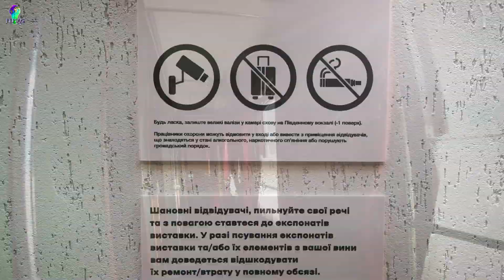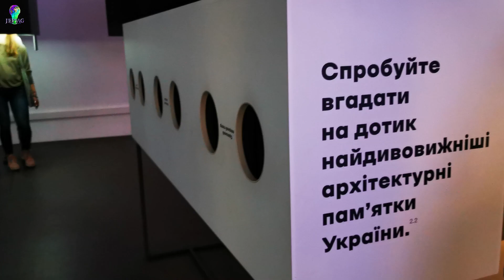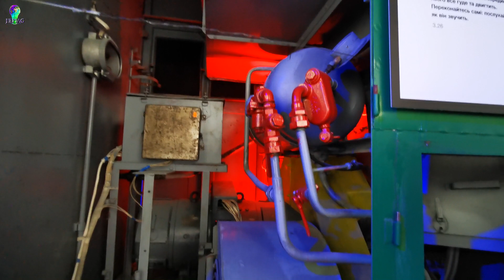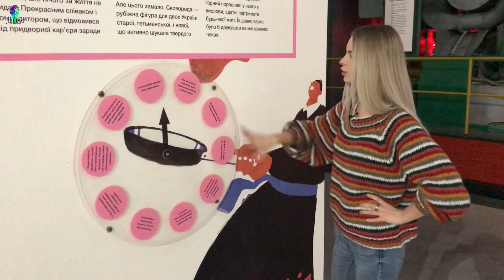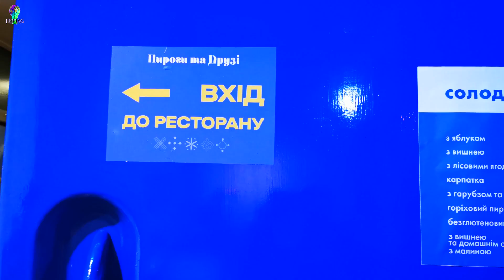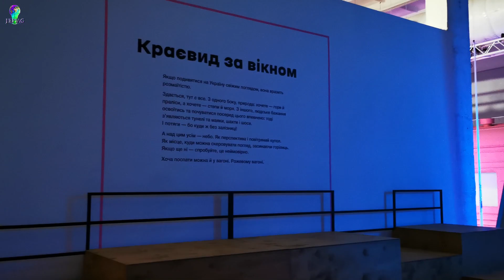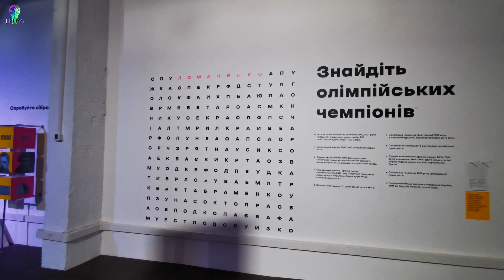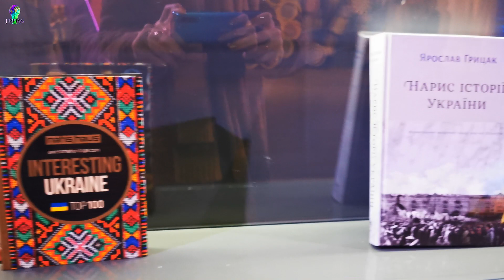WOW UKRAINE - ИНТЕРАКТИВНАЯ ВЫСТАВКА в Киеве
Хочешь убедиться в том, что Украина – это WOW? Тогда смотри обзор на интерактивную выставку WOW-Ukraine в Киеве! Путешествие по стране за 20 минут!

!ВНИМАНИЕ! Выставку продлили на январь 2020!

Вытащи свой счастливый билет, найди сокровище в камере хранения и попробуй лучшие пироги в вагоне-ресторане! А еще у тебя есть возможность почувствовать себя звездой и озвучить мультфильм на украинском языке!

🙀 Что можно увидеть на выставке:
- Десятки интерактивных инсталляций
- Летающие чемоданы
- Купе глазами ребенка
- Паровоз ЧМЭ-3
- Голову Родины-матери
- Первую напечатанную книгу на территории Украины
- Стену из 100 кг янтаря
- Последний автопортрет Казимира Малевича
- Репродукции замков
- VR панорамы

2) Получить скидку до $50 на съем жилья в любой точке мира

🙋 Привет! Меня зовут Валерия, и я создатель проекта J!EPIAG . В своем блоге про путешествия я делаю обзоры на отдых за границей, рассказываю про жизнь за рубежом и делюсь путеводителями по достопримечательностям.

Если ты не знаешь, куда сходить в родном Киеве, предлагаю посетить выставку, которая докажет, что Украина – это действительно Вау! WOW Ukraine – это ода украинским богатствам, культурным достопримечательностям.